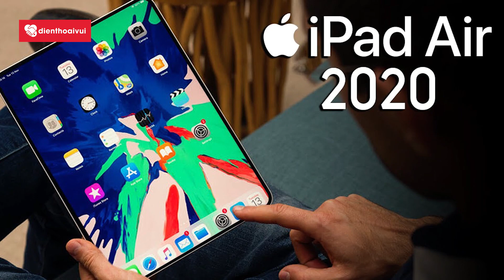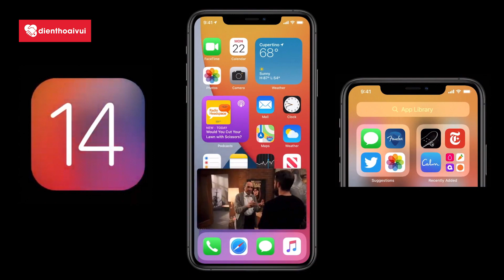iPhone 12 ra mắt: Sẽ không có iP 12 Series trong sự kiện tháng 9 | Điện Thoại Vui TV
Điện thoại iPhone 12 bao giờ ra mắt? Sắp ra mắt khi nào? Hãy cùng xem video này nhé